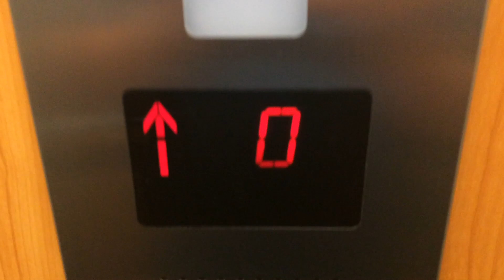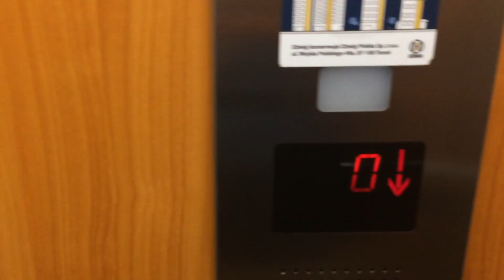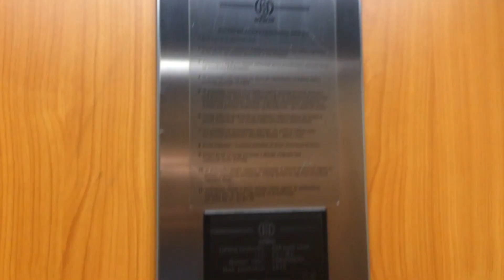Winda Niemarkowa - Broniewskiego 15, Toruń